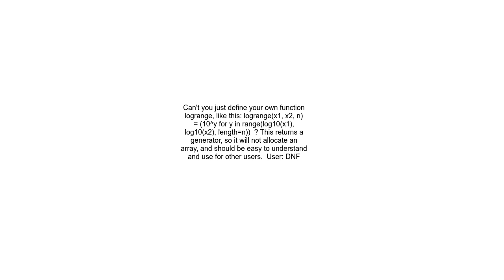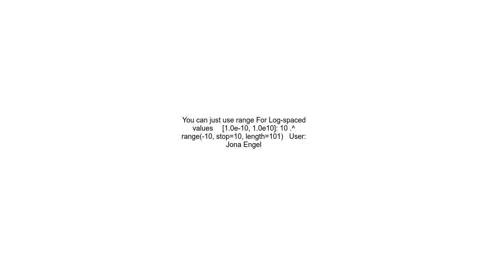Does there exist any alternative of `logspace` in Julia (v1.3.1)